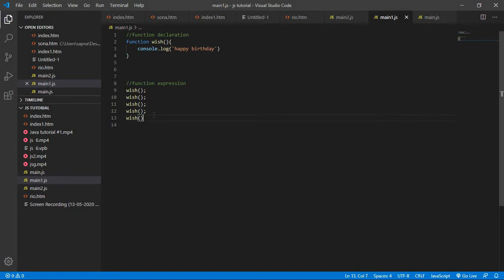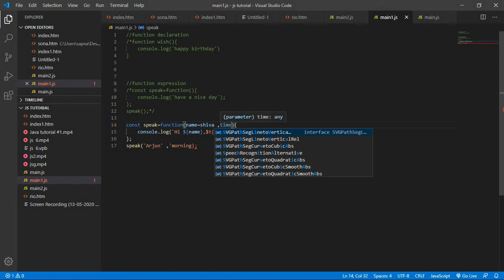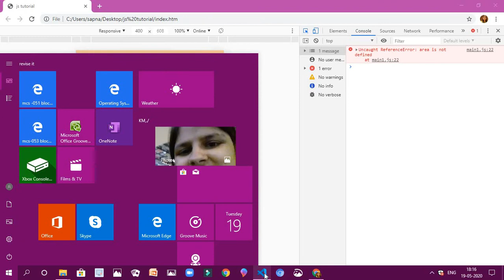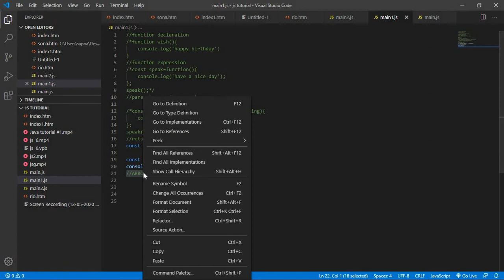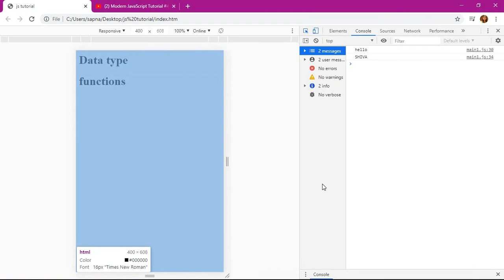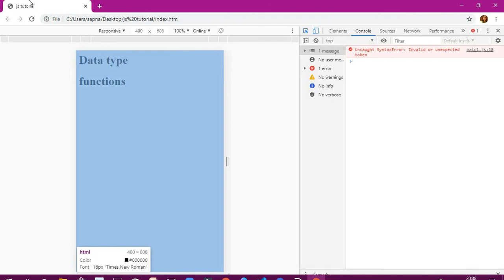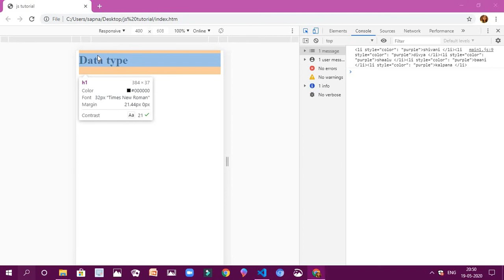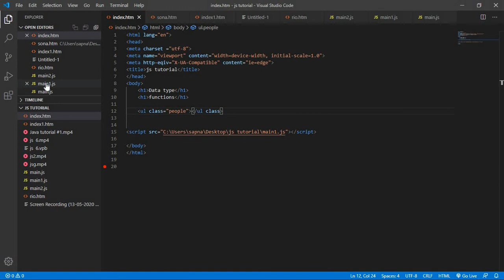JavaScript tutorial #7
functions
methods